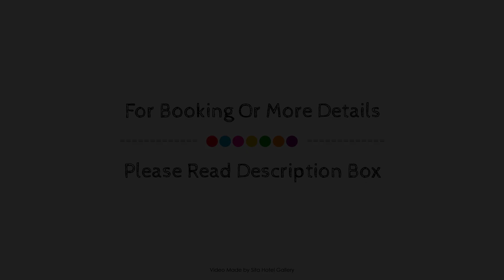Flygarevagen, Höllviken, Sweden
About Property:
Set in a prime location of Höllviken, Flygarevägen puts everything the city has to offer just outside your doorstep. The property offers guests a range of services and amenities designed to provide comfort and convenience. Service-minded staff will welcome and guide you at Flygarevägen. Each guestroom is elegantly furnished and equipped with handy amenities. The property offers various recreational opportunities. Flygarevägen is an excellent choice from which to explore Höllviken or to simply relax and rejuvenate.
Searching For
1. Flygarevagen - Höllviken
2. Flygarevagen - Höllviken Virtual Tour
3. Flygarevagen - Höllviken Rooms
4. Flygarevagen - Höllviken Amenities
5. Flygarevagen - Höllviken Videos
6. Flygarevagen - Höllviken Offers
7. Flygarevagen - Höllviken Deals
Audio Credit:
Track Title: Subway Dreams
Artist: Dan Henig